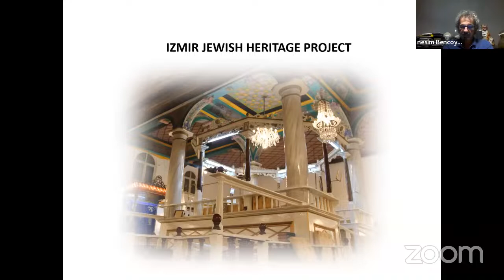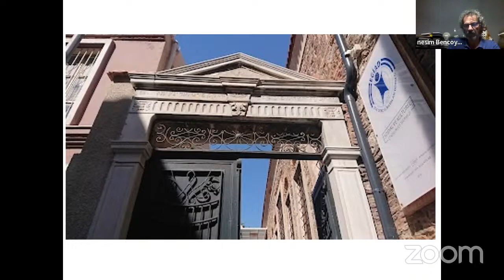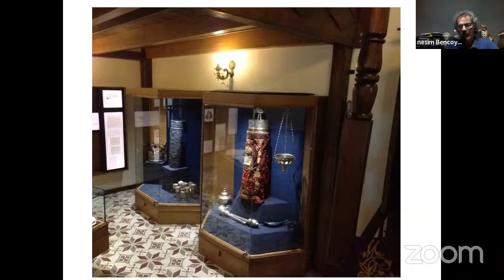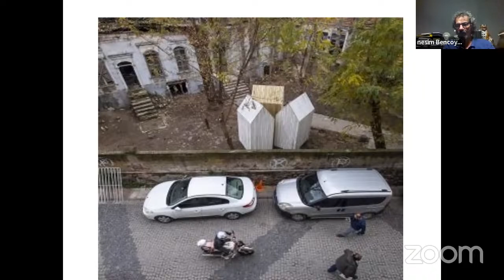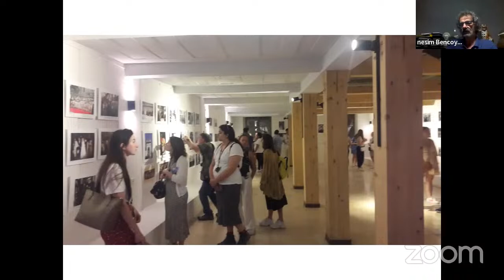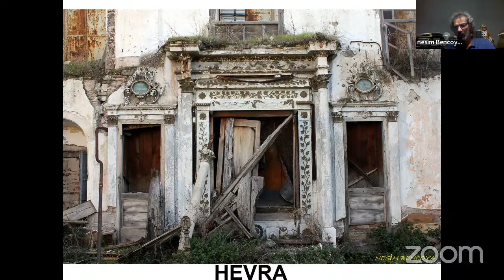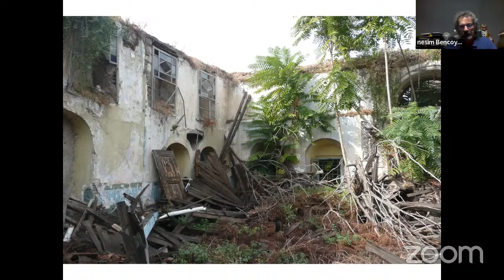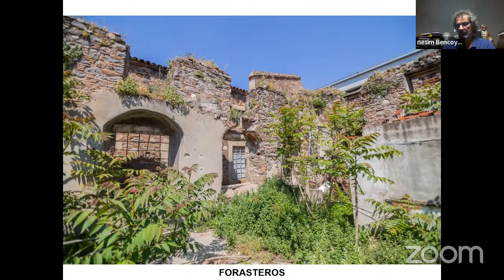IZMIR - A SAFE HAVEN - Zoom Lecture w/ Nesim Bencoya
Lecture by Nesim Bencoya

The Sephardim were expelled from Spain in the 16th century and invited to Anatolia by the Ottoman rulers. But they didn’t just bring their own culture with them. Having lived alongside Muslim and Christian societies for centuries, they have adopted many elements of these cultures.

Thus, in turkish Izmir, a flourishing culture with a unique music, cuisine, own traditions and artistic reflections emerged. Today, 500 years later, the Sephardic community in the Konak district is an important part of the multi-ethnic mosaic of the Mediterranean metropolis.

As part of “Stay curious. City of Culture Dresden 2022”
Funded by City of Dresden & Kulturstiftung Sachsen